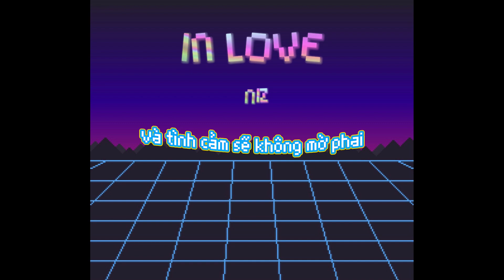In Love - NIZ | Official Video Lyric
Mix & Master: AK ( Triệu Khương )
Thể loại: R&B
➥ Follow Niz :

© Bản quyền thuộc về NIZ Official
© Copyright by NIZ Official  ☞ Do not Reup